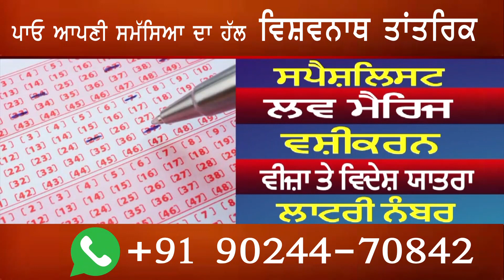ਲੁਧਿਆਣਾ 'ਚ ਪ੍ਰਵਾਸੀ ਮਜ਼ਦੂਰਾਂ ਦੀ ਗੁੰਡਾਗਰਦੀ ਦਾ ਦੇਖੋ ਨੰਗਾ ਨਾਚ | AOne Punjabi Tv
ਛੱਡਾਉਣ ਗਏ ਵਿਅਕਤੀ ਦਾ ਹੀ ਪਾੜਿਆ ਸਿਰ, ਦੇਖੋ ਖੂਨੀ ਤਸਵੀਰਾਂ
ਵਿਅਕਤੀ ਨੂੰ ਨੇਕੀ ਦਾ ਫ਼ਲ ਝੁੱਗੀ ਵਾਲਿਆਂ ਨੇ ਸਿਰ 'ਚ ਇੱਟਾਂ ਤੇ ਬੋਤਲਾਂ ਮਾਰ ਕੇ ਮੋੜਿਆ
ਝੁੱਗੀ ਵਾਲਿਆਂ ਦੀ ਲੁਧਿਆਣਾ ਸ਼ਹਿਰ 'ਚ ਗੁੰਡਾਗਰਦੀ
ਛਡਾਉਣ ਗਏ ਵਿਅਕਤੀ ਦਾ ਸਿਰ ਪਾੜ ਕੀਤਾ ਲਹੂ ਲੁਹਾਣ |